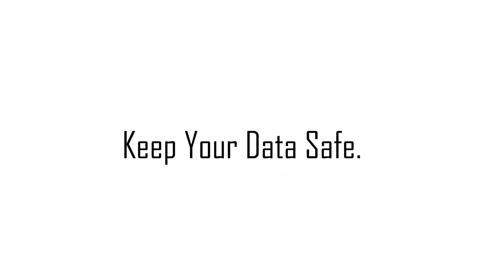Data Privacy and Protection: You WhatsApp it and they Ogle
INCUBSENCE is not just a company, it's an experience. We at INCUBSENCE are personalising the visitor management and access control experience for the safety, security of premium facilities, co-working spaces and multi-tenant office spaces and buildings and easy check-in of visitors. We are closely working with renowned commercial realtors and facility management firms to give you a luxurious visitor management system and access control system experience. Our designs and technologies are inspired from the people we meet. And hence Clients and Customers come first in INCUBSENCE’s way to business.